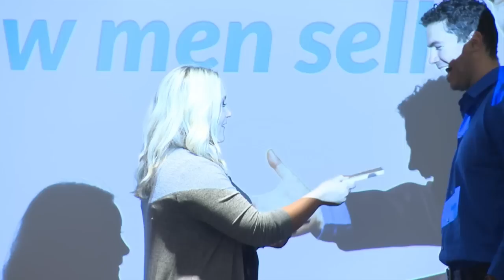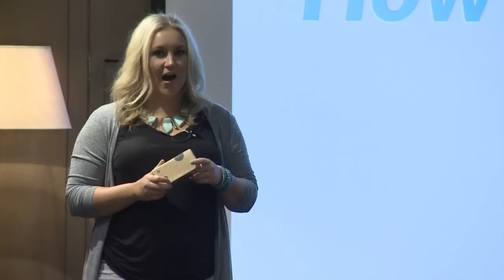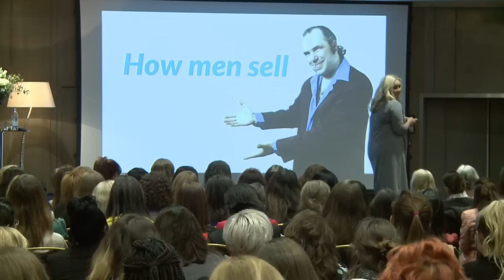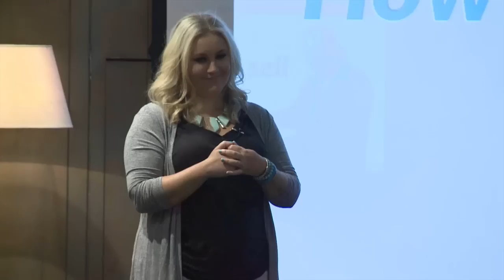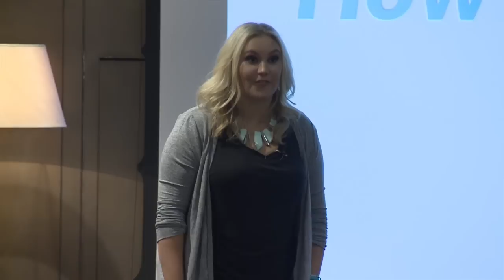How Women Sell in Business vs. Men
Watch this segment of my talk How Women Sell in Business vs. Men

Hi! I'm Denise Duffield-Thomas, money mindset mentor, author and founder of The Money Bootcamp! Over the last decade my books, courses and events have helped hundreds of thousands of entrepreneurs like you to release your money blocks and earn the money you deserve.

// CLEAR YOUR MONEY BLOCKS & EARN MORE
DM me “Mindset” for info

// FREE WORKSHOP
These 7 money blocks will keep you under-charging, over delivering & from earning what you're worth. Find out what they are in this free workshop

//FREE PRICE INCREASE SCRIPT
Learn how to set and increase your prices and start earning more today

// MONEY BOOTCAMP COURSE
Join a growing community of 8,000 entrepreneurs from all around the world and start earning the money you deserve

About: How to sell successfully